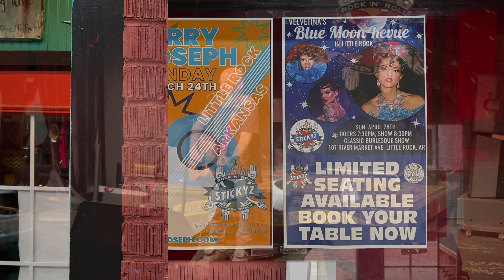JERRY JOSEPH show highlight: We Will Go Down into Good Sunday 3-24-2024 🙏🏽 Little Rock Arkansas live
music ♫ gospel spirit § deep lyricism ◢ intense performer ◣ JJ soloshow video recordings segue songs back-to-back two blend into each other religiously @ dgold © radio producer podcast editor sharing out sound collection.
volume: ▁▂▃▅▆▇ 99% UP soundtrack ❤︎ ☺︎
file name: JerryJoseph 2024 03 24 LR t09 We Will Go Down GoodSunday 1080p PUB